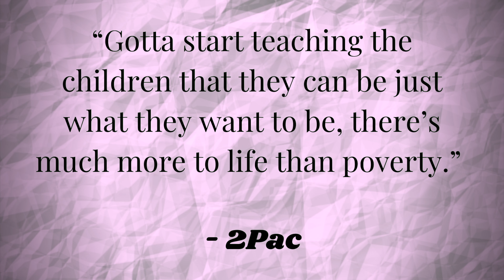DOWNTOWN (Prod by Lethal Needle)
[9].SOY.StoryofYo$elf.________________

May 2021